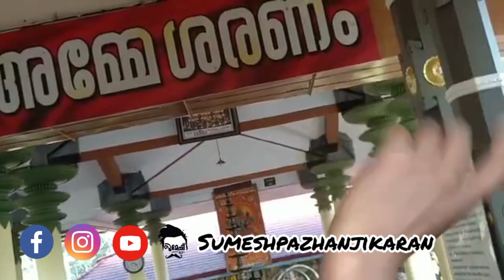ഈ കൊല്ലത്തെ അരുവായി ശ്രീ ചിറ വരമ്പത്ത് കാവ് ഭഗവതി ക്ഷേത്രത്തിലെ പൂരം-2022@sumeshpazhanjikaran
എന്റെ കൂട്ടുകാരനും... ഒപ്പം പഠിച്ചവരും. ഇപ്പോൾ പ്രവാസിയുമായ നിതിൻ തമ്പുരാൻ പടി അയച്ചുതന്ന വീഡിയോസ് ആണ് ഇത്... ഒരുപാട് പൂരപ്രേമിയായ അവനെ പഠിക്കുന്ന കാലത്ത് കമ്മിറ്റി എന്നാണ് വിളിച്ചിരുന്നത്ആ ഇഷ്ടം ഇപ്പോഴുമുണ്ട്... മുന്നേയുള്ള വീഡിയോസ് അയച്ചുതന്ന ഇതൊന്നു യൂട്യൂബിൽ ഇടാൻ പറഞ്ഞപ്പോൾഉപേക്ഷ കാണിക്കാൻ മനസ്സ്. വന്നില്ല. ചിലപ്പോൾ കാണാൻ സാധിക്കാത്തവർ ഉണ്ടാവാം അവർക്ക് വേണ്ടിയാണ്.. തള്ളിക്കളയരുത്... ഇതിലൂടെ ഞാൻ എന്റെ സ്നേഹിതന്റെ സ്നേഹത്തെയും ബഹുമാനിക്കുന്നു. വീഡിയോ അയച്ച നിതിൻ ഈ വീഡിയോ കണ്ടാൽ ഒരു കമന്റ് ഇടുമെന്ന് പ്രതീക്ഷിക്കുന്നു... അരുവായി ശ്രീചിറ വരമ്പത്ത് കാവ് ദേവി ക്ഷേത്രത്തിലെ പൂരമാണ് ഇവിടെ ഇട്ടിട്ടുള്ളത്

കുന്നംകുളത്തു നിന്നും വെറും അഞ്ച് കിലോമീറ്റർ മാത്രമാണ് തൃശ്ശൂരിൽ നിന്നും 20 കിലോമീറ്റർ അടുത്ത്. റെയിൽവേ സ്റ്റേഷൻ തൃശ്ശൂർ ആണ് അടുത്തുള്ളത്... എയർപോർട്ട് ആണെങ്കിൽ കൊച്ചിയും.

 ഞാൻ ഇടുന്ന വീഡിയോസ് നിങ്ങൾക്ക് ഇഷ്ടപ്പെടുകയാണെങ്കിൽ തീർച്ചയായും ഷെയർ ചെയ്യണം ഇഷ്ടപ്പെട്ടില്ലെങ്കിൽ ആ കമന്റ് നിങ്ങൾ ഇതിൽ തീർച്ചയായും തുറന്നു പറയണം അത് പിന്നീടുള്ള എന്റെ വീഡിയോസ് ഇടുന്നതിന് അത് ഒരു ബാധകമായിരിക്കും🙏